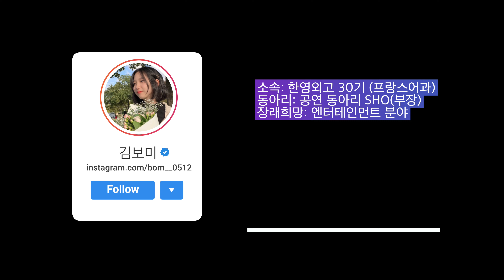bad guy 커버 by 한영외고 김보미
한영외고에는 다양한 끼를 가진 학생들이 많고, 본 채널에서 차차 그런 학생들을 소개해 나갈 예정입니다. 오늘 영상은 한영외고 人을 소개해 드리는 시리즈의 첫 번째 영상으로, 한영외고 30기 프랑스어과 김보미 학생의 Billie Eillish - bad guy 댄스 커버 영상입니다. 즐감하시길 바랍니다 !!!

촬영: 엄지호 염서윤
조명: 유지수 김지윤 손민지 손예온 이연주 박예은 김태현 강명지 임정은 이승택

Directed by ArthurKim

메인 카메라: Canon C500 Mark II
서브 카메라: Sony A7iii